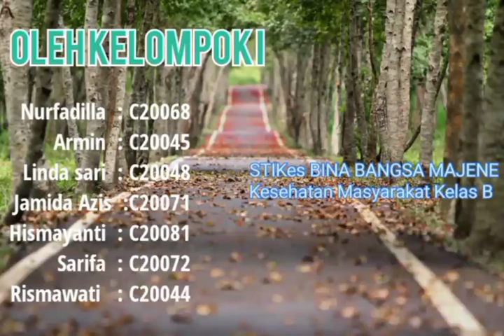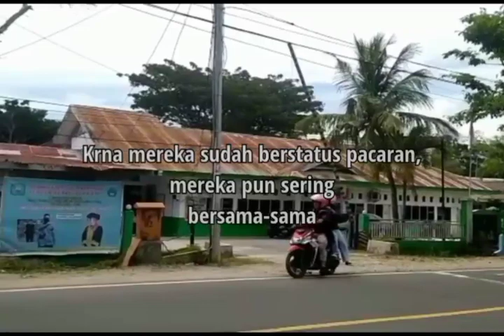Dampak Negatif Pernikahan Usia Muda_KLP.1 (Kelas B)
Video ini merupakan hasil kerja dari Kelompok 1 Kelas B. Video ini berjudul "Dampak Negatif  Pernikahan Usia Muda". Video ini dalam rangka memenuhi tugas UTS MK Media Promosi Kesehatan.

Selamat menyaksikan dan harapannya video ini bisa menjadi media edukasi untuk teman-teman. Semoga bermanfaat. Dukung kreativitas mereka dengan menekan tombol like dan silahkan berikan saran dan masukan dikolom komentar.

Terimakasih